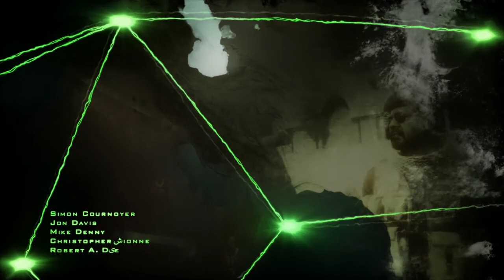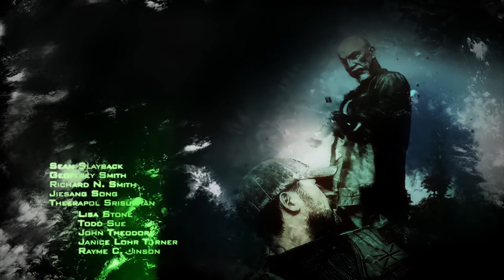Call of Duty MW2 Remastered Campaign EPISODE 1 - (TEAM PLAYER)